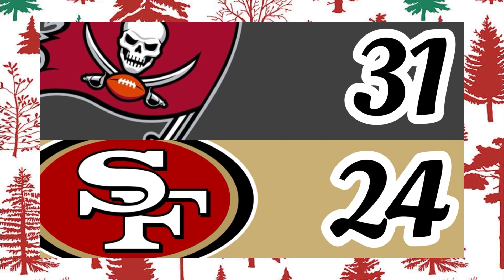NFL Week 14 Score Predictions 2022